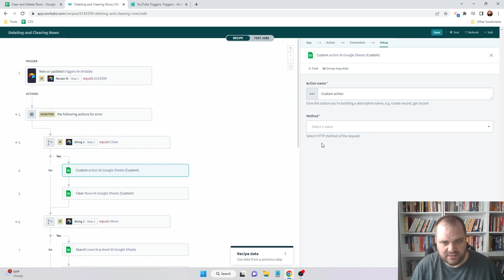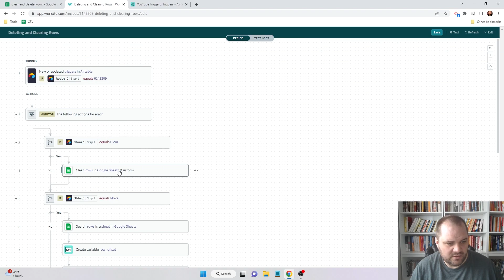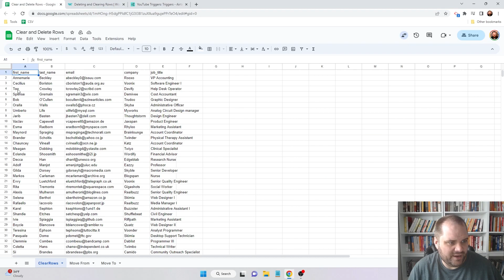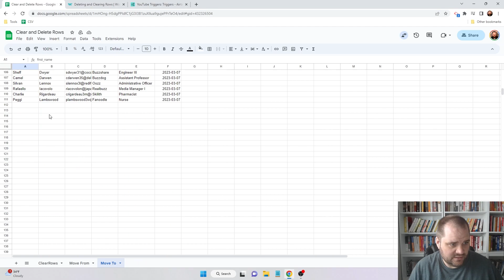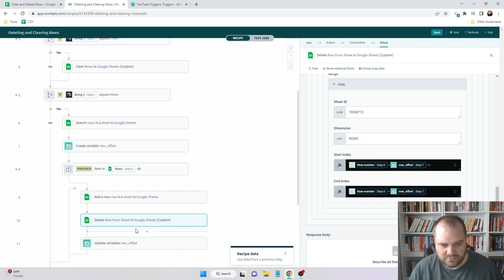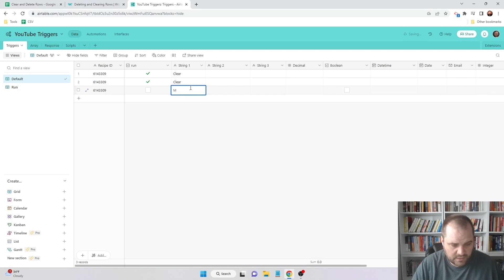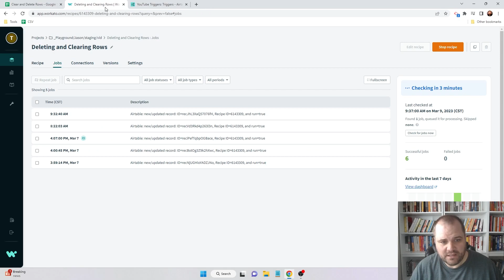Google Sheets Custom Actions in Workato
I go beyond the out of the box actions for Google Sheets in Workato and show you how to clear and delete rows. The JSON used in the video can be found